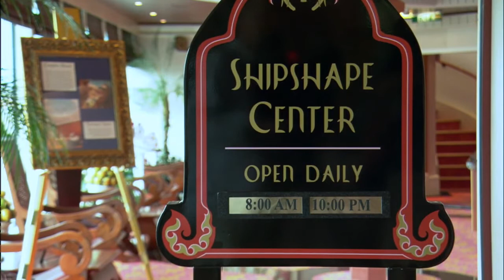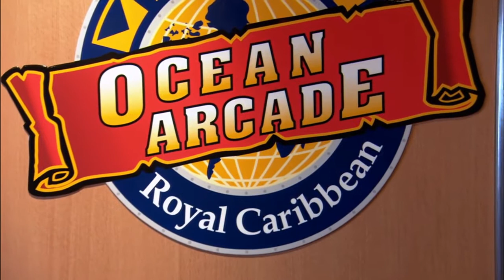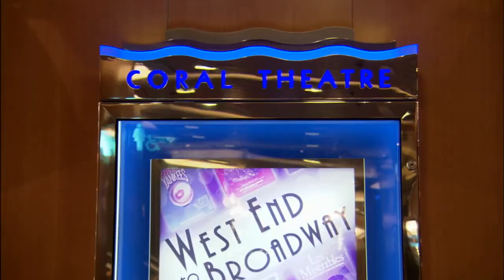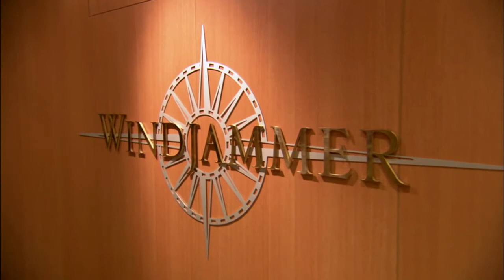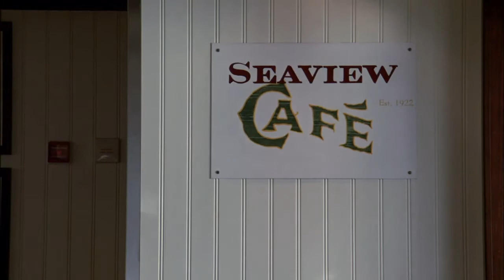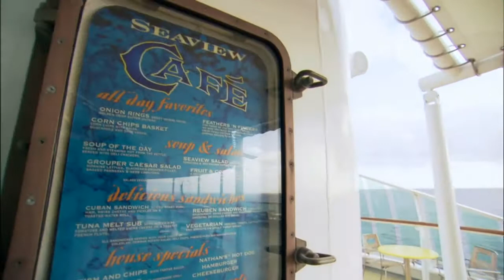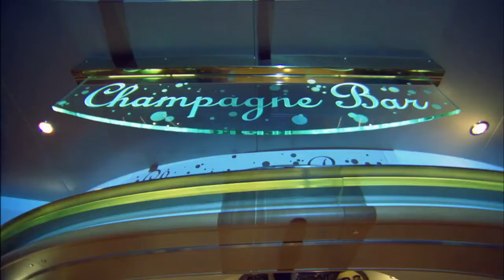CruisingOnly Jewel Of the Seas Intro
Introduced in 2004 and last updated in 2016, Jewel of the Seas carries up to 2,702 passengers and 852 crew members. Though it is one of the smaller ships in the fleet, past cruisers said the lower capacity was a major plus.
The ship's smaller size also means more variety and space in the accommodations. Cabins range from 108-square-foot Interior cabins suitable for solo travelers to 1,107-square-foot Suites. Other options include Ocean View and Balcony cabins, and all staterooms include flat-screen TVs and minibars.
While Jewel of the Seas may boast slightly larger lodgings, it doesn't offer as many activities as the larger ships in the fleet. Still, the vessel contains three pools and three whirlpools, a rock climbing wall and a mini-golf course, among other facilities.
Guests can choose from eight dining options, including five specialty venues for an extra fee. Recent cruisers particularly recommend dining at Chops Grille steakhouse. Cap off your evening with a drink at one of 13 bars, clubs and lounges or with a performance at the three-story theater. If you're looking to test Lady Luck, venture to the ship's casino.
In 2019-20, Jewel of the Seas departs from Dubai, Rome, Copenhagen, Stockholm and Barcelon afor sailings throughout Europe and the Arabian Gulf.